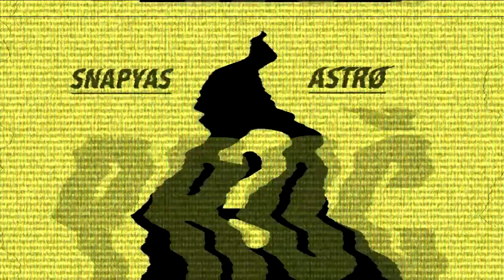Snapyas - PROČ ft. LUKEXYZ (prod. Don Doir) [OFF VZ]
Mixtape RAW : Track 07

Beat: @labilnihlava
rap/vd/mix: @snapyaas
rap/vd: @lukexyzhokr

TRAP MANOR | ERO | BPM | 420